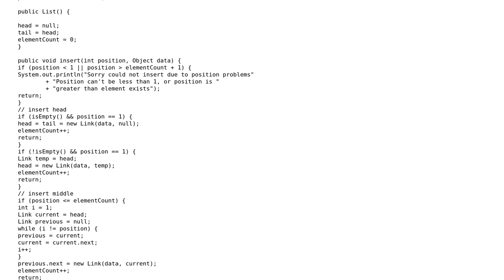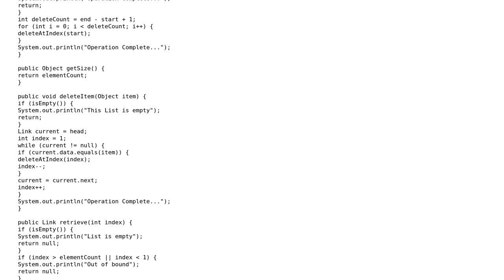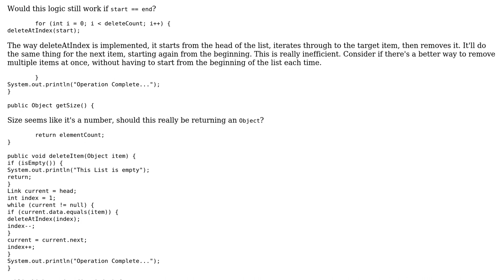Code Review: Implementing a singly linked list with empty list represented as null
With thanks & praise to God, and with thanks to the many people who have made this project possible! | Content (except music & images) licensed under CC BY-SA | Music | Images & others | With thanks to user vnp user forsvarir user blazed and the Stack Exchange Network Trademarks are property of their respective owners. You are responsible for your own actions.